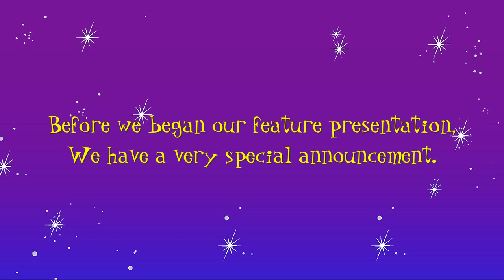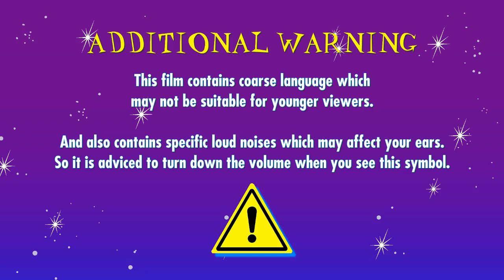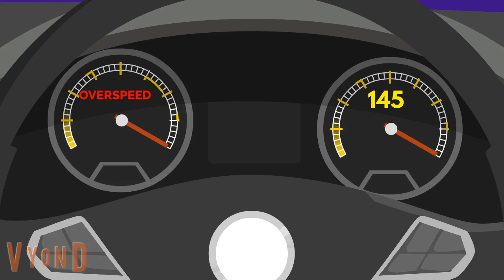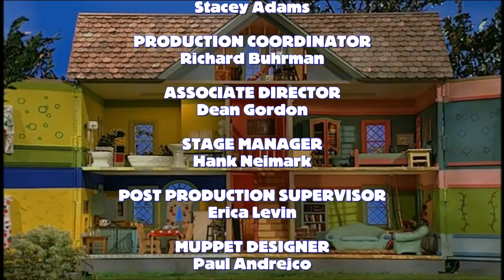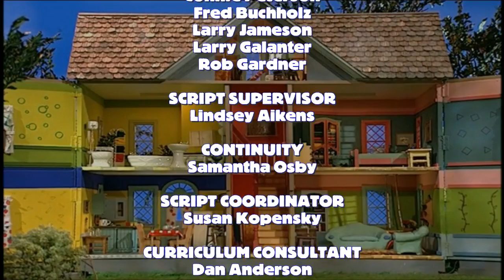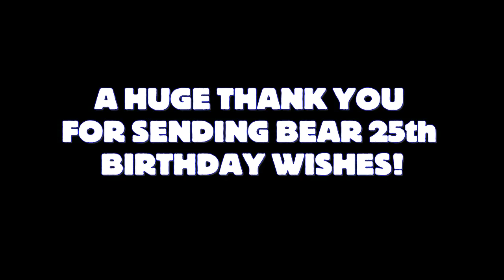Ronald Misbehaves on the Way to Bear's 25th Birthday Party & Gets Grounded | WigglesWorld 2000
It's Bear's 25th Birthday Party on Saturday, and Nature Cat and his friends were on their way to his special celebration at the Italian Sports Club of Woodland, but Ronald refuses to go, instead he makes his gang late by making Nature Cat's car taken to the accident repair centre. What will happens next?

NOTE: Takes place in October 22nd, 2022

ALL CHARACTERS & MUSIC GO TO THE RIGHTFUL OWNERS AND THIS PRESENTATION IS PRODUCED USING CAPACITIES OF CHARACTERS, MUSIC & SCENES AND IS ALSO PROTECTED BY THE COPYRIGHT LAWS OF AUSTRALIA AND OTHER LAWS WORLDWIDE.